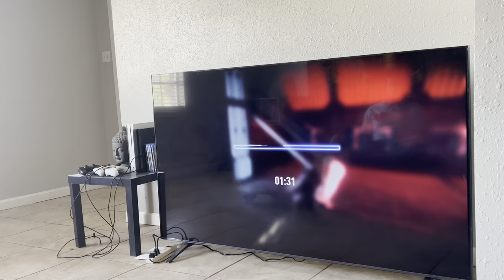dallas vlog: star wars, omelettes & rex orange county.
Random vlog with Star wars, breakfast, going to rex Orange County.. etc